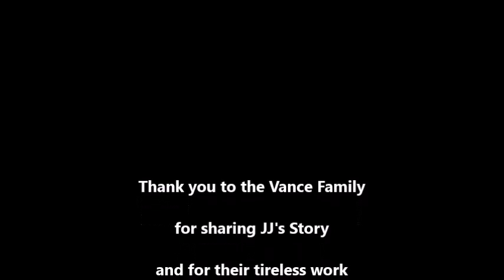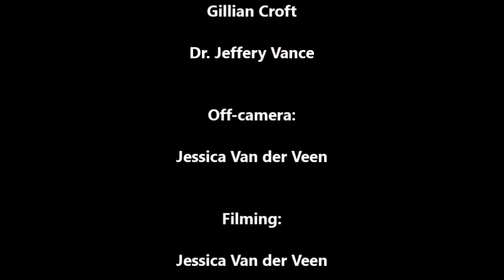JJ's Story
The story of JJ Vance that inspired his parents, genetic researchers Dr. Margaret Pericak-Vance and Dr. Jeffery Vance to try to find a cure for Thrombotic Storm Disorder, and which also inspired Emma's Song, winner of the Golden Palm Award for Best Screenplay at the 2016 Beverly Hills Film Festival.